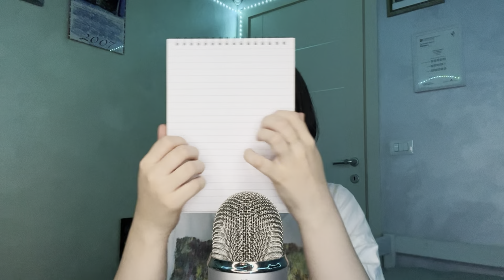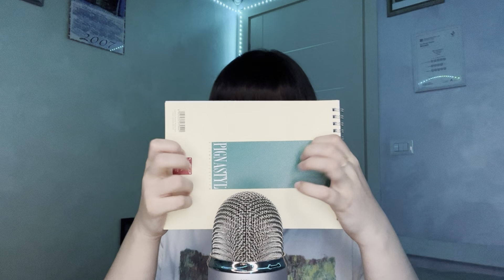ASMR ITA 🇮🇹 ⚠️PROVA A NON DORMIRE (in Italian + random triggers)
Hello everyone💗
🇮🇹 Ciao a tutti! Ecco un altro video in italiano!💕 Quella di oggi è una challenge di "PROVA A NON DORMIRE" 🇮🇹 Fatemi sapere nei commenti se avete vinto o se vi siete addortmentati😴
Tra l'altro, ho recentemente iniziato a studiare una lingua straniera con un'app che si chiama MONDLY, ha tantissime lingue ed è fantastica perché sto imparando tantissimo dopo solo qualche lezione😍 ecco il link del loro sito, se sei interessato/a a imparare una nuova lingua:

🇺🇸 Here's another video in Italian!💕 Today I'm presenting you a "TRY NOT TO SLEEP" Challenge!
I’m so excited to post this video because I’ve recently started learning a new language using this amazing app called Mondly, it has so many languages and it’s so great because I’ve been able to learn so much in just a few lessons😍 here’s their website’s link in case you’re interested in learning a new language:

In case you’re new on my channel and you don’t know, I have an ongoing foreign language series where I teach you the basics of some languages🥰 up until now I’ve done Italian, French, Spanish, German, Russian, Portuguese and Polish (playlist linked below⬇️)!!!⭐️💕

★ What I use to record:
➔ Apple IPHONE 13 Pro
➔ BLUE YETI USB Microphone
➔ RING-LIGHT Neewer LED
➔ TONEOF Tripod Selfie Stick

💡Room led lights:
➔ Lepro RGB LED Strip